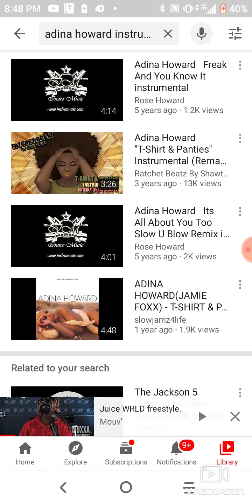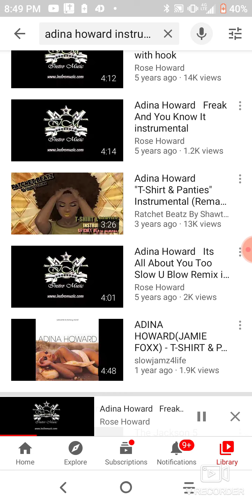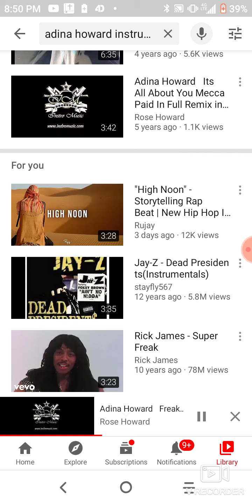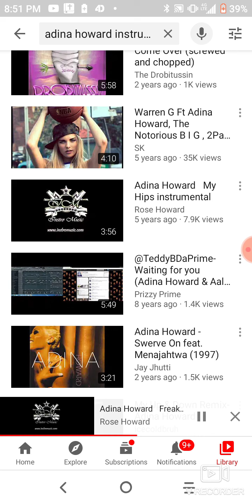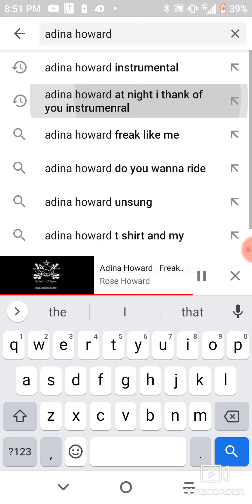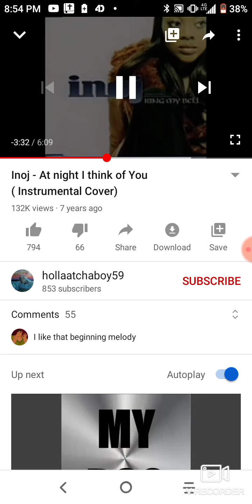Childish Gambino instro Pello